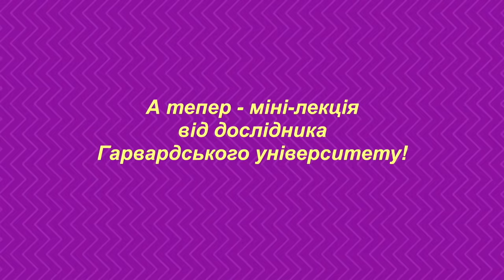Чи впізнають американці українську мову в піснях Go_A / THE HARDKISS / alyona alyona / ПОНОМАРЬОВ ?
Ukrainian Music Reaction 2021: Реакція американців у Маямі на українські пісні Go_A - Shum - Шум / THE HARDKISS - Гора і Жива / alyona alyona & Kyivstoner - Рятувальний круг / NK (Настя Каменських) - Почуття / БЕZ ОБМЕЖЕНЬ - Поклянись. Поцілуй. Обійми / Олександр Понаморьов, Олег Винник, Таюне - Добрий вечір тобі, пане господарю ponomarevlivestudio​?

00:00 Introduction
02:41 Американці вгадують українську мову в поплярних українських піснях
11:31 Що ви знаєте про Україну? Столиця України? Чи куштували українську їжу?
16:39 Міні-лекція від дослідника Гарвардського університету

Ukrainian 2021 Eurovision reaction - Go_A Shum / Реакція американців на українську музику / American Reaction to Ukraine and Ukrainian Music 2020 / Американці слухають українську музику і дивляться українські кліпи / реакція іноземців на українську музику / іноземці дивляться українські кліпи / Ukraine reaction  / eurovision 2021 ukraine / євробачення 2021 україна / евровидение 2021 украина / nina ukraine youtube

😍 Вітаю вас на Ніна-Україна i розважально-навчальний обмін з Америкою! Мене звати Ніна, я з Києва, зараз працюю професором фінансів в університеті США (історія мого життя за 23 хв. Давайте дружити!

Дякую за перегляд Чи впізнають американці українську мову в піснях Go_A / THE HARDKISS / alyona alyona / ПОНОМАРЬОВ ?